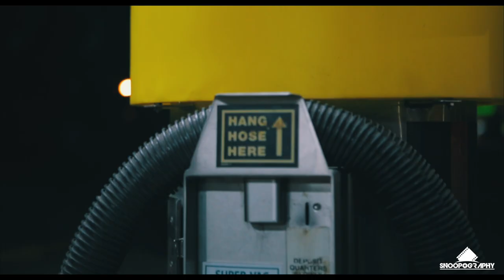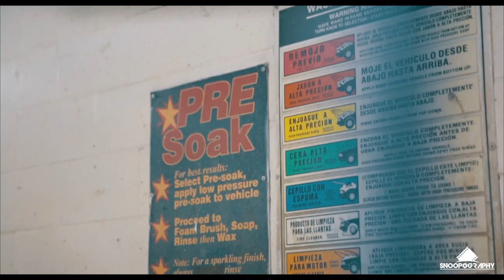Road Runners | Make It Flip Official Video | Directed x Snoopography